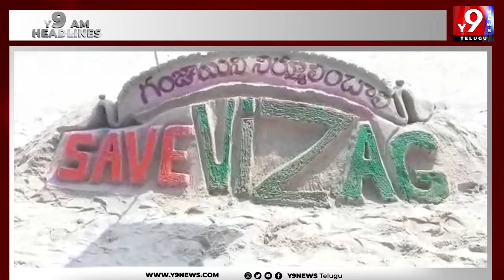Y 9 AM HEADLINES 1 - 02 - 2022 || Y9NEWS TELUGU